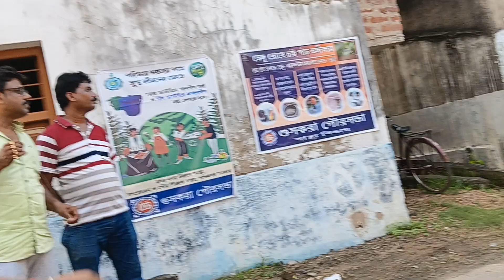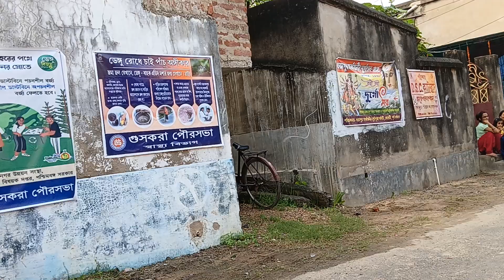সূচ সুতো দৌড়, ধরমপুর দুর্গা পূজা 2024